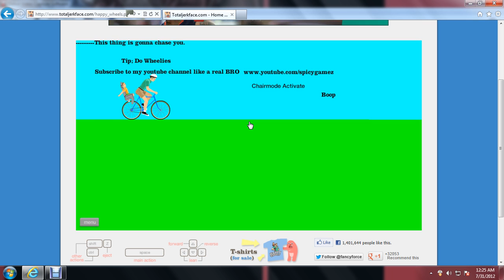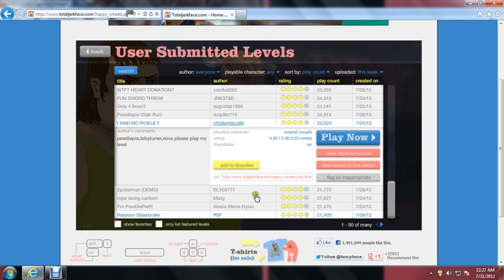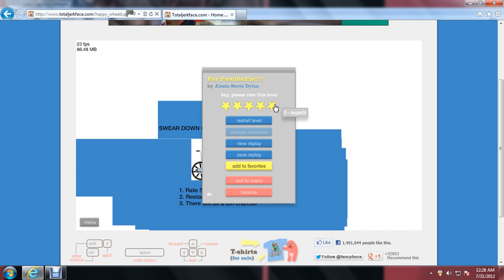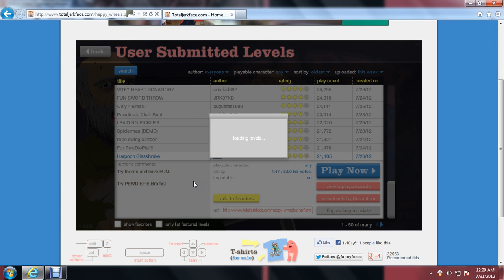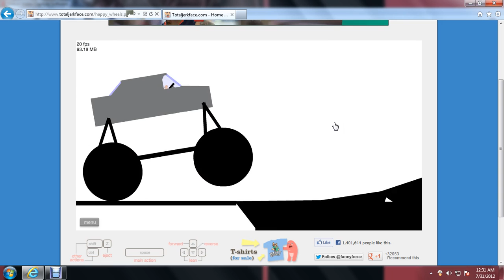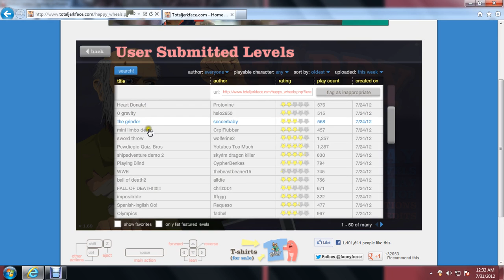lets play happy wheels #6 I know nothing of pewdiepie yet i love him!!